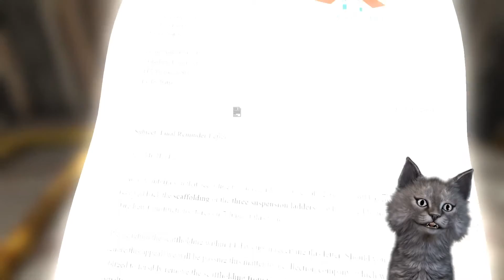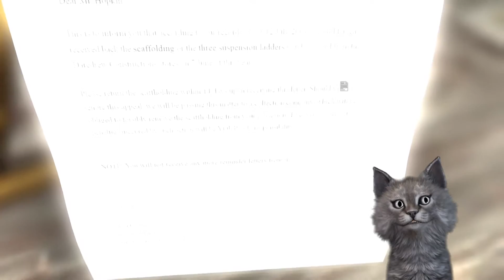SLEEPING WITH THE DEVIL ! | Blameless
I woke up in a pool of blood, not knowing what really happened but remembering that i got hit by an unknown arm. What really happened ? who would want to do such a thing and most specifically WHY ?

Blameless is a 3D adventure focused on puzzle solving and story. Set in an unfinished house, the player is trying to escape a mysterious man. While you know how and why you got there, you could not foresee you were invited for a twisted purpose and it’s upto you to investigate what happened and how to get out.

If you want to see more video like this or you have a game suggestion which Zane the cat can play for you, leave them in the comment section below !